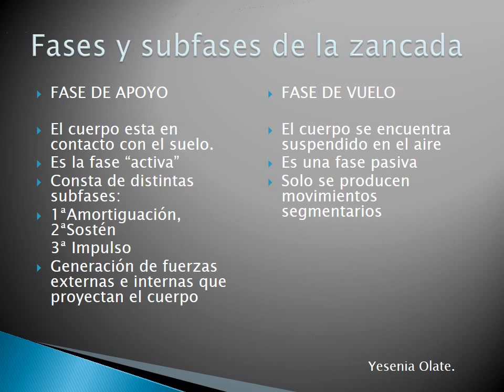Técnica de Carrera en Atletismo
El presente curso consiste en conocer algunas áreas determinadas del atletismo.
Aprender como se realiza una buena carrera y y algunas Disciplinas dentro que hay dentro del Atletismo.

Los contenidos a tratar serán:
1.Técnica de Carrera
2.Relevo
3.Salto Largo

+ Curso de Iniciación al Montañismo a través del Senderismo